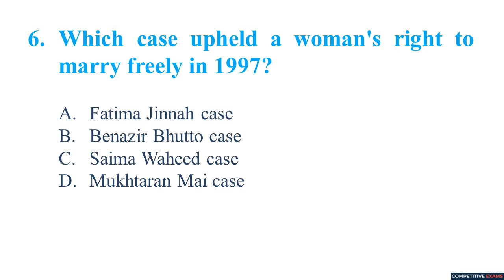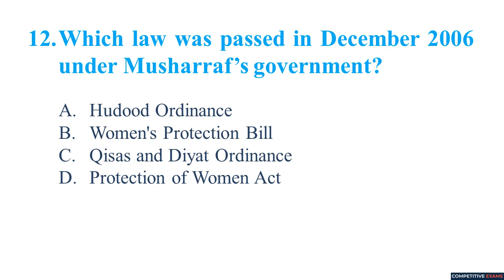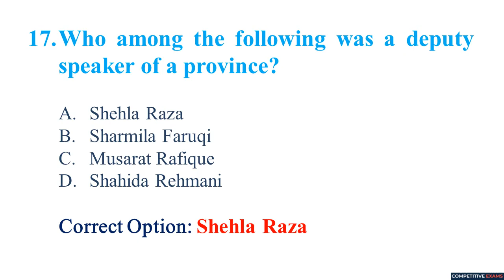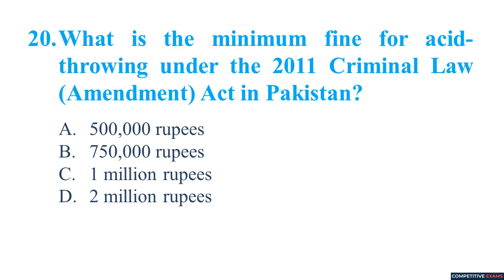Gender Studies Important MCQs Set-31